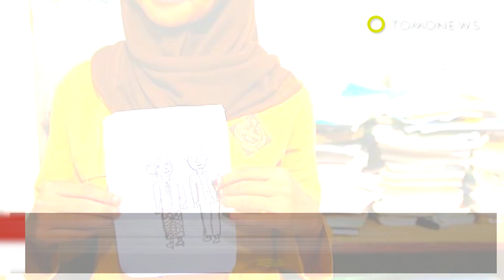10대들, 결혼하기 원해, 그 이유는 혼자 자기 무서워서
남부 술라웨시 —그렇다고 결혼까지 하나요?

인도네시아에서는 미성년자들이 종종 결혼하곤 합니다.  최소 결혼연령이 여자의 경우 16세, 남자의 경우 19세라고 결혼법에 명시되어있는데도 말이죠.

그러나 인도네시아, 남부 술라웨시의 반타엥 출신의 남녀가 진심으로 결혼하겠다고 하는 것 같은데요, 남자는 15세, 여자는 14세인데 말이죠. 너무 어리지 않나요?

이 둘은 종무실에서 그들의 결혼을 신고했지만, 당연히 거부당했습니다.

그래도 계속 시도하고 있죠.

이들의 바람은 반타엥 종교법원에서 특별허가를 신청한 뒤 이루어졌습니다.

둘다 학교에서 아주 똑똑한 학생으로 알려진 것으로 드러났습니다.

이 이야기는 소셜미디어를 통해 퍼져나갔는데요, 이는 이들의 나이때문만이 아닙니다. 둘다 결혼하기를 원했던 이유는 여자가 임신했거나, 정략결혼이어서가 아니라, 바로 여자가 혼자 자기를 무서워했기 때문이라고 합니다.

이 여성의 어머니가 세상을 떠나고, 아버지는 외곽지역으로 일을 나가야해서  이 여성은 혼자 살아야했던 것으로 드러났습니다. 아무리 그렇다고 해도 결혼하겠다는 결론에 이르다니요… 여튼 이들의 미래가 밝았으면 하는 바람입니다.